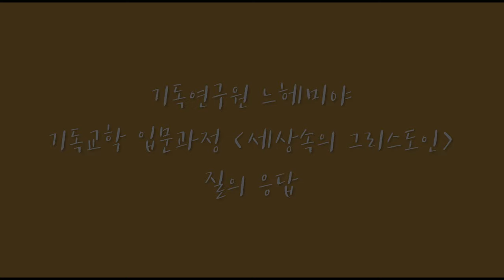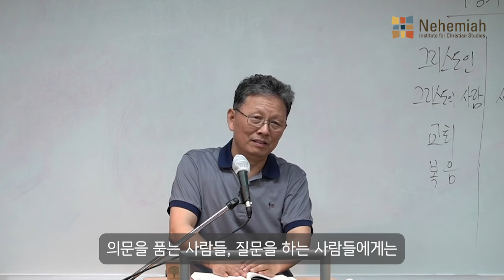Q. 합리적이고 이성적인 신앙의 강조가 엘리트주의로 느껴지지 않을까요?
기독교학 입문과정 [세상속의 그리스도인] 질의응답 중